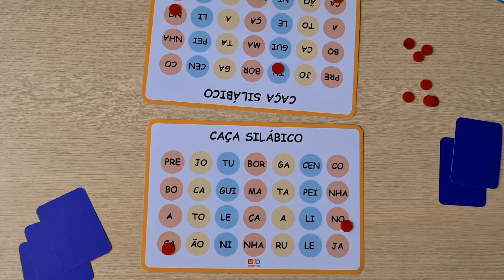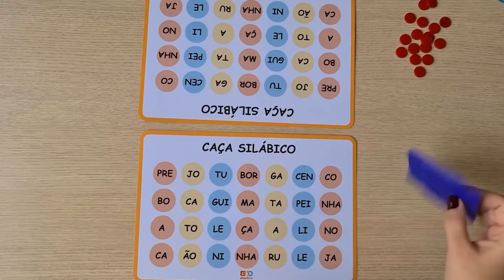CAÇA SILÁBICO JOGO PARA ALFABETIZAÇÃO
🧩 PACOTE DE JOGOS DISPONÍVEL PARA BAIXAR, IMPRIMIR E JOGAR

🎲 Conheça a minha Loja online de Recursos Didáticos (Material enviado prontinho para uso e chega na sua casa)